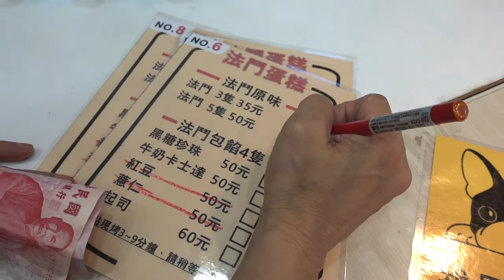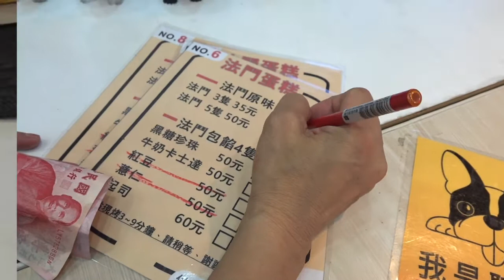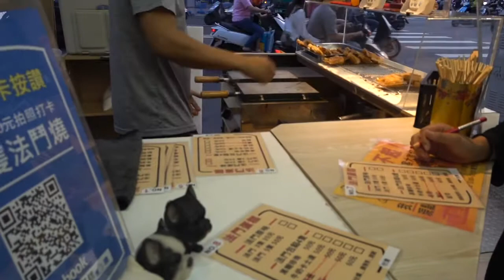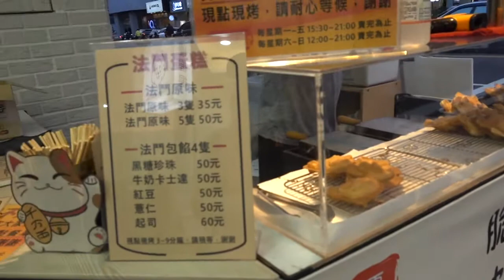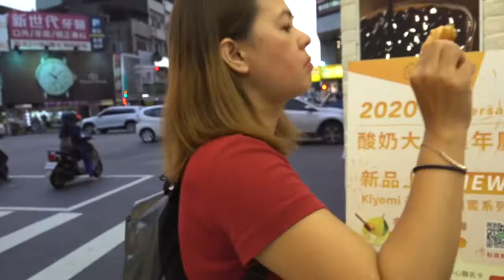Hanap kami ng boots sa YIZHONG Street,Taiwan night market shopping area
Yizhong street located in North District Taichung Taiwan.Yizhong street is a shopping area and night market.More crowded dito especially night time, and mura ang mga bilihin dito .